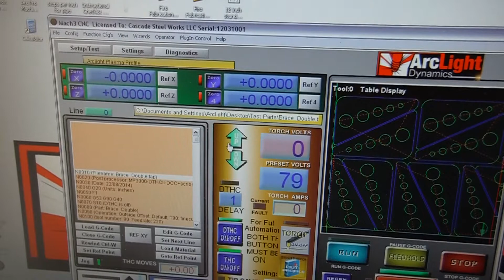Fire Fabrication Nested Parts on Arclight CNC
Cutting 20 braces for a project. Brace is cut out of 16g mild steel, others tabs will be welded on and the final product will be in a black powdercoat.